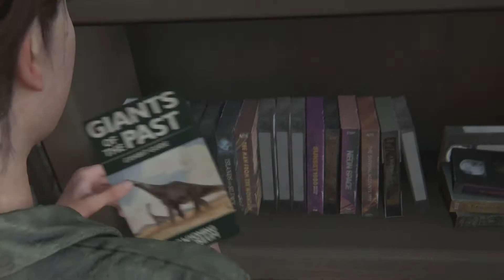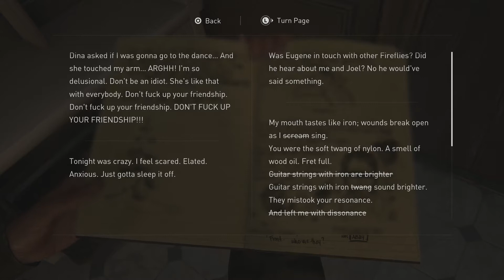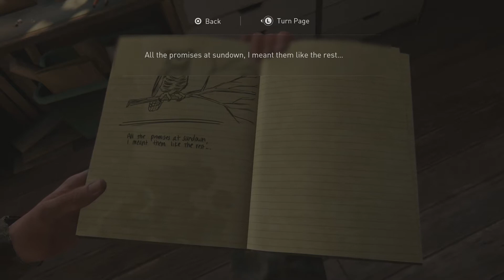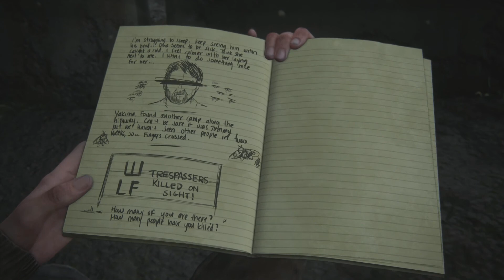The Last of Us Part 2 - Episode 5 "Horse Boy Adventure" PS4 Full Walkthrough Gameplay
Joel is really just a horse boy in his heart of hearts.